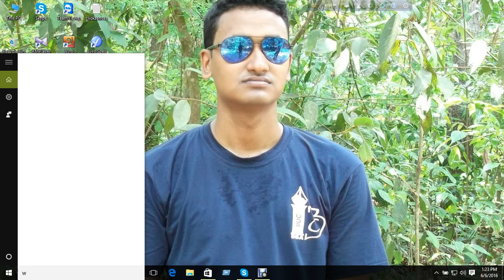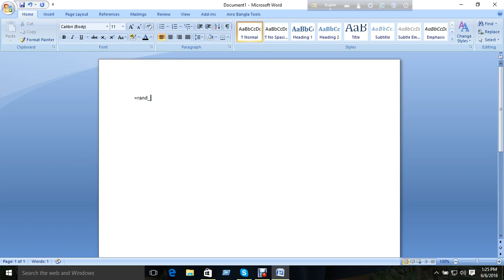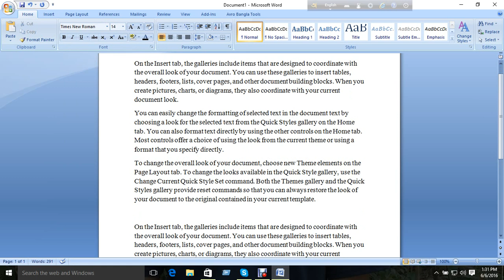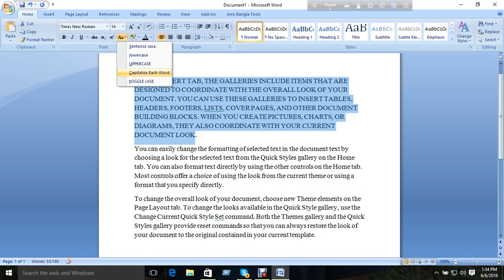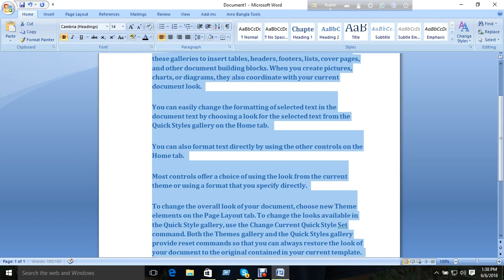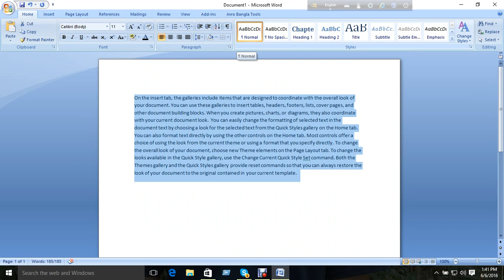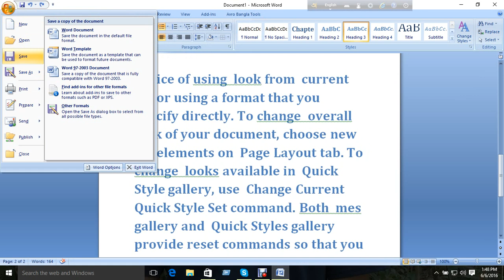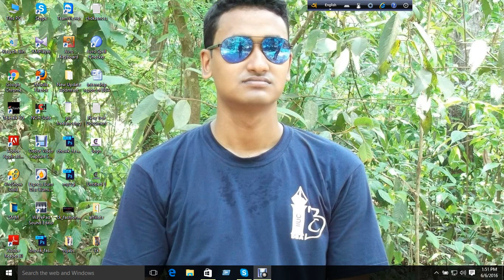Microsoft Word 2007 bangla tutorial part 1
apni ai video dakea Microsoft word 2007 ar Home tab ar kaj siktea parbean